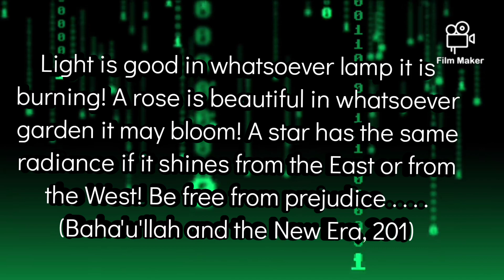Baha'i Quotation 2 || English || Vlog 989